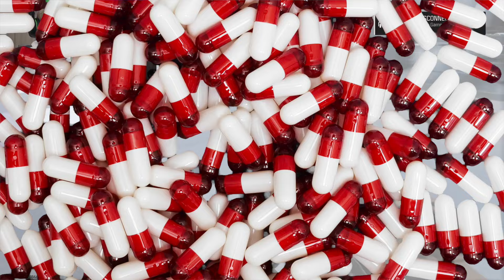My First Time Playing Call of Duty Modern Warfare 3! Rage Alert!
🎮 Join me on a trip down memory lane as I dive back into the adrenaline-fueled world of Call of Duty Modern Warfare 3 for the first time in 6 years! From iconic maps like Terminal to heart-pounding multiplayer matches, this journey promises nostalgia, excitement, and maybe a few surprises along the way.

🔥 Don't miss out on this epic return to one of the most iconic shooters of all time!